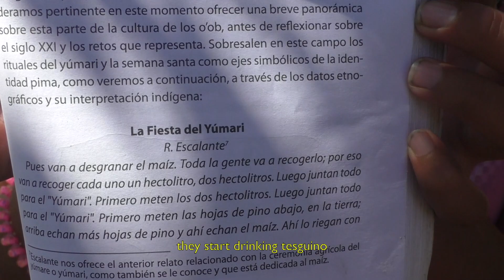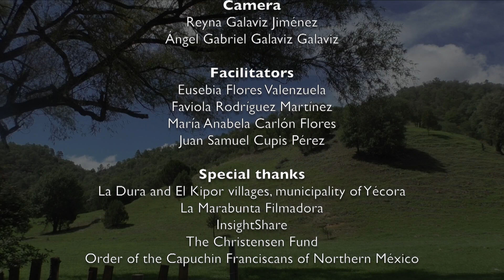Oob nokim ( Pima language)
On the edge of the state of Sonora and Chihuahua live the O´oba, better known by the name of pimas, the forests that surround Yécora are their home. La Marabunta left the desert to climb to this corner of Sonora and facilitate a participatory video workshop at the invitation of the community. Despite the many problems faced by the O'oba, as the Pimas call themselves, workshop participants decided to create a video about the Pima culture. Due to strong external pressure, acculturation has eroded the traditions, uses and customs of this town. This video is a reflection on the current situation and a reminder that the revitalization of culture is imperative for this people to continue to exist. With the participation of members of the community and Father David, this video is a window into the life of the O'oba and three basic pillars of their culture.